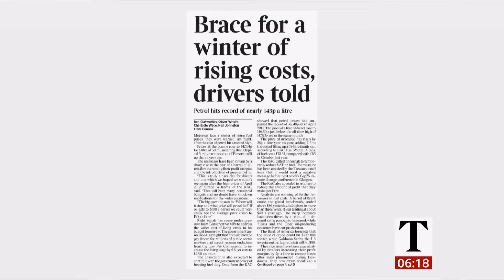Newspapers news in brief (see description) (UK) - BBC News - 26th October 2021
1) 7 million to get a pay rise.
2) Not enough still.
3) Winter of rising costs.